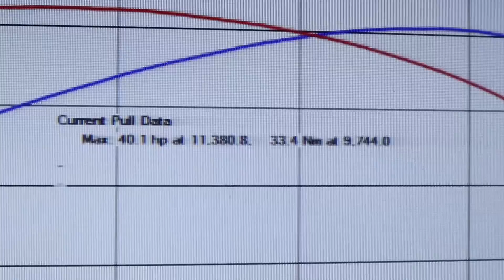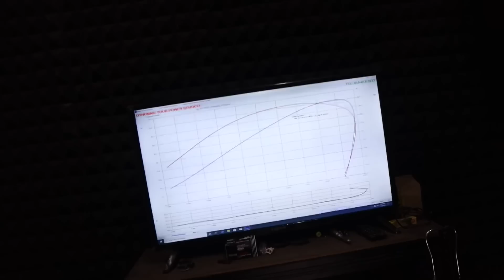EKZOS CUSTOM KONTOT NLK SIAP | DYNO NAIK 4+HP LEPAS TUKAR BEARING FAITO & EKZOS CUSTOM KONTOT